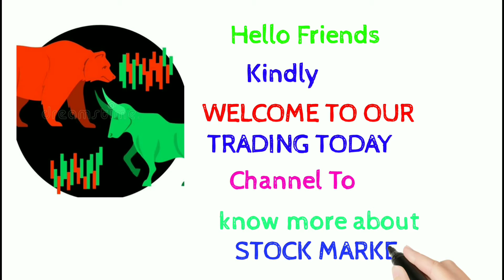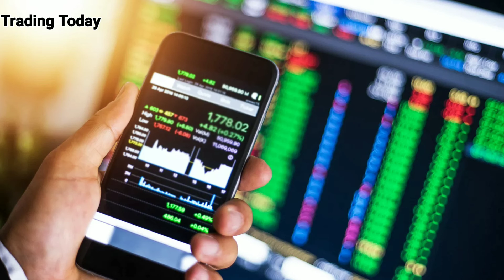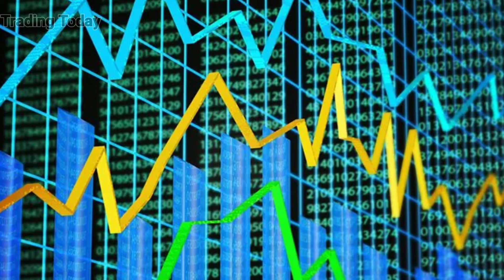When Jio/ Google Smart Mobile Phone will reach our Hands?? Trading Today 👍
When Jio/ Google  Smart Mobile Phone will reach our Hands?? Trading Today 👍 Jio Google phone Full HD 1080p MEDIUM FR30.

The Jio Google combination smart will be launched near the Depavali period.  The main cause for the delay is because of non availability of semiconductor the core raw material through out  the world market,  Now the problem is solved and the phone is under testing process in some area.  The company authorities informed that without further the phone will soon reach the Indian customers. Thanks to all , Thanks to the Universe.

Trading Today does not accept liability for your use of the content. The content is provided on an “as is” and “as available” basis, without any representations, warranties or conditions of any kind.

பங்கு சந்தை தகவல்கள்  Trading Today  Stock Market.

                                         Thanks  a lot.
                                         K. Ravichandran M.com.M.phil.UGC SET
                                         Trading Today

Here We will provide you Regular videos on:

*Basic Stock Market Concepts for Beginners.
*Technical Analysis
*Risk Management
*Life Story of Trading Gurus
*Trading Psychology
*Ways to learn and earn form the Stock Market
*Motivation and special videos with unique topics for you.

Thanks a lot friends from K.Ravichandran M.Com. M.Phil. UGC.SET.  TRICHY.

trading today,tradingtoday
,trading today video on jio smart phone release date
,jiogoogle smart phone when it will be released in India
,tamil share,tamil stock market,tamil traders zone
,power of stocks,indian stock market
,indian share market,economy mobile phone by jio
,tamil share market news channel
,trending share market channel
,google mobile phone will be released in India during deepavali time 2021
,when jio phone will be available
,jio reliance